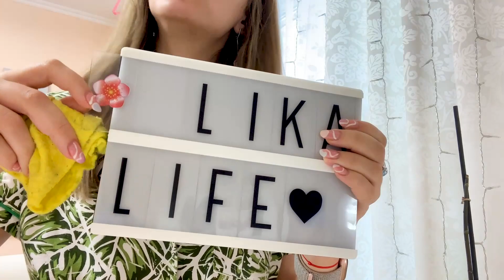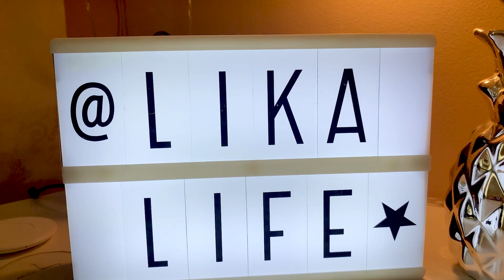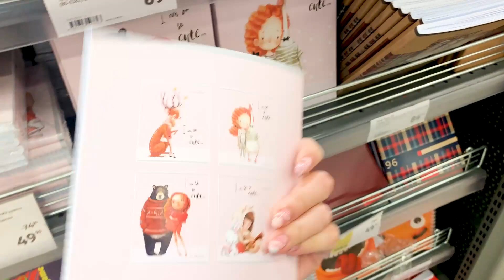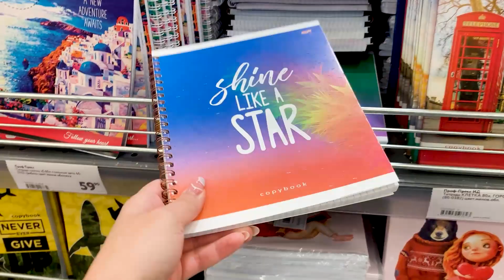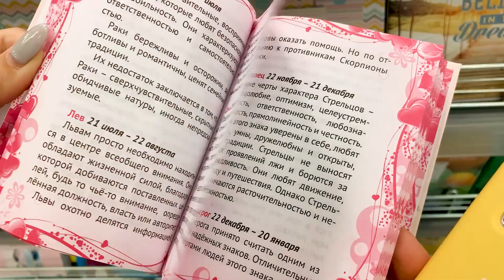ПОКУПКИ КАНЦЕЛЯРИИ в О'кей 2021✨ УБОРКА на РАБОЧЕМ СТОЛЕ